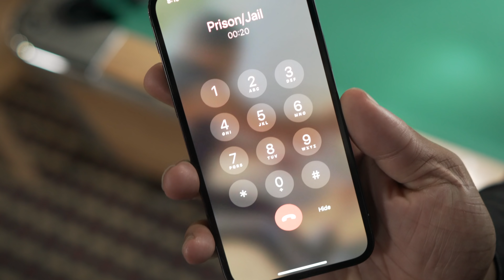HB Youngan - Free Frank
official video for artist HB Youngan